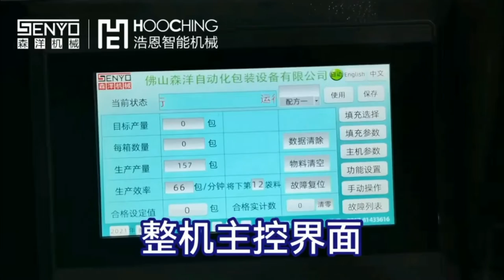Automatic High Speed Fiber Optic Counting and Packaging Case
森洋机械 & 浩恩机械 Senyang Machinery & Haoen Machinery
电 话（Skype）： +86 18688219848